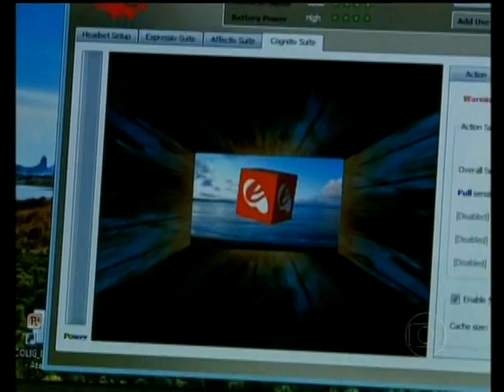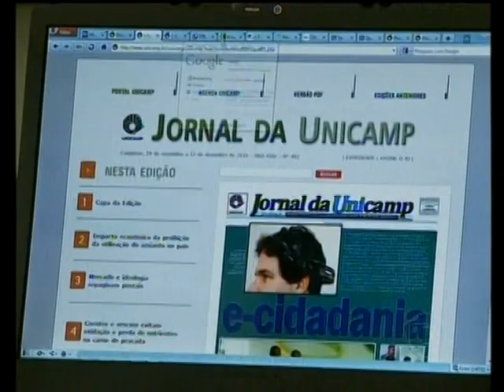ECOLIG - Jornal Nacional - 03/12/2010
Trabalho de doutorado :

ECOLIG - o protocolo semiótico para comunicação homem-máquina que
 utiliza interfaces do tipo cérebro-computador